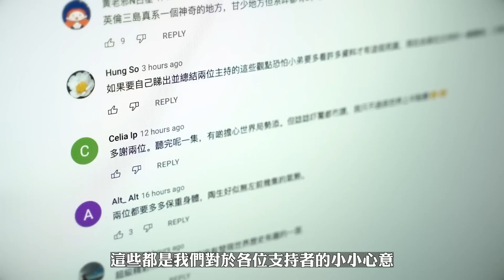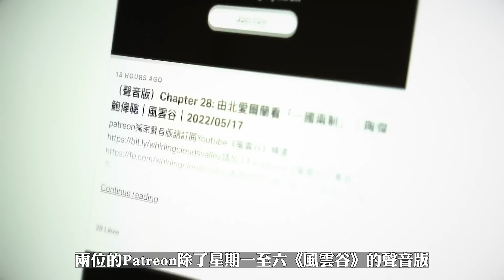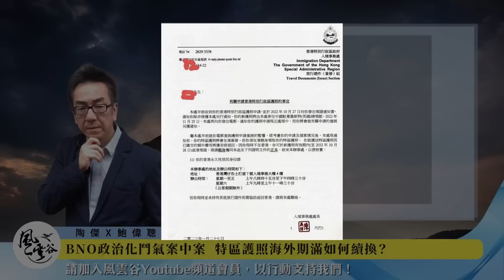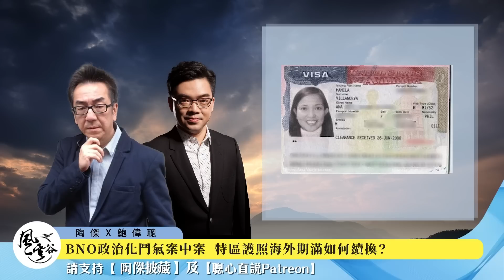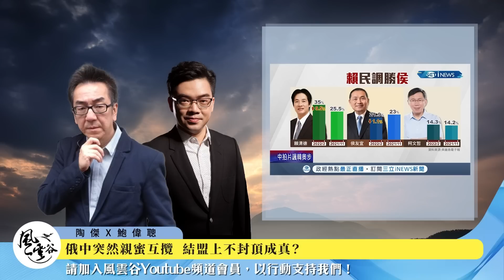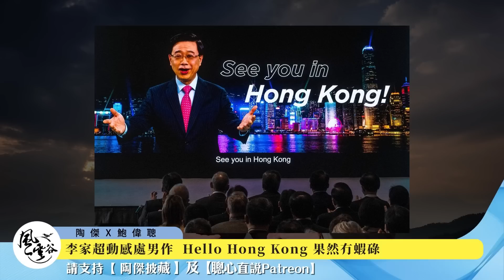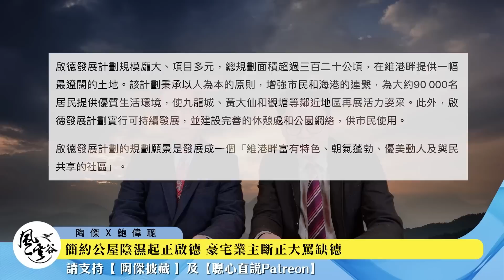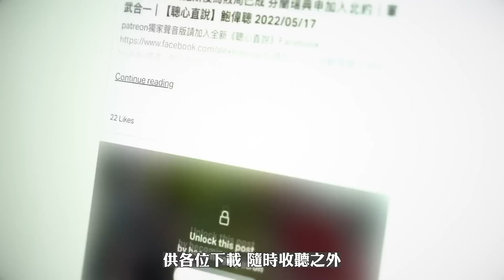風雲谷合集32｜香港晶片前途未卜 ｜ 美國籌備2025台海之戰｜BNO政治化鬥氣案中案｜俄中突然親蜜互攬｜李家超動感處男作｜簡約公屋陰濕起正啟德｜陶傑 鮑偉聰｜20230205